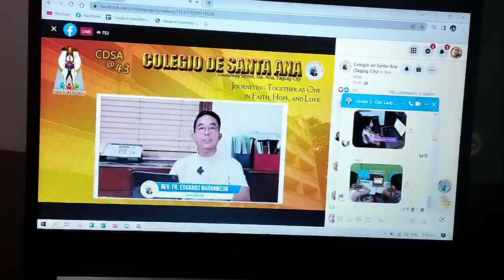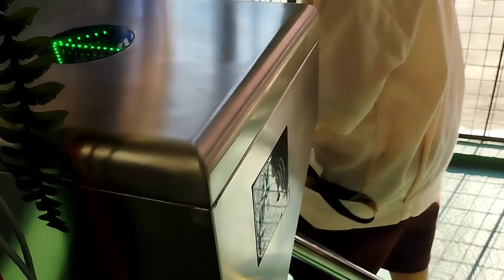Alamin ang Pasabog ng CDSA sa Kanilang Unang Pasukan. Bakit Walang Batang Umiyak😊🌻🌹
Naging masaya ang unang araw ng pasukan ng Colegio de Sta.Ana. Kakaibang paghahanda ang ginawa ng mga guro at iba pang mga empleyado nito.